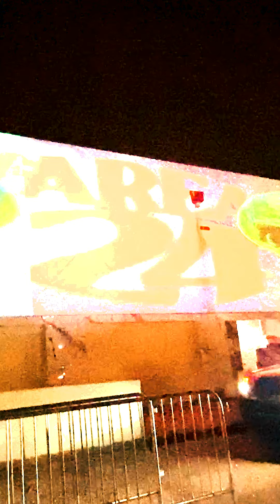LATTO - BIRTHDAY 2022 - AREA 24 | ATLANTA, GA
ATLANTA, GA

CAMERA: EOS R, iPHONE 11PRO MAX
LENS: RF 35MM, RF 24-105MM